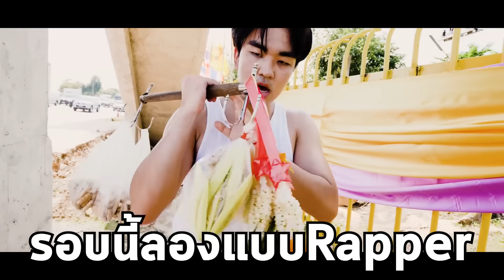ผมขายพวงมาลัย20บาทครับ... ร้อนมากครับ...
ทุกครั้งที่ผมขับรถติดไฟแดงผมมักจะเห็นคนมาขายพวงมาลัยตามแยกเสมอผมแยากให้ทุกคนรู้ครับ ว่าต้องเหนื่อยยากขนาดไหนกว่าจะได้เงินมา